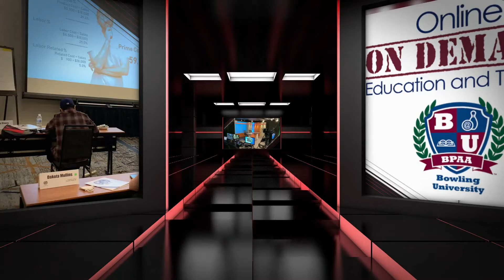Choosing the Right Attraction for Your Market – Tuesday Morning Profit Break (Ep. 149)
Danny Gruening from Creative Works discusses things to consider as you choose the right attraction for your market.

The Tuesday Morning Profit Break is an opportunity for sharing insights on how to grow revenue, reduce costs and enrich yourself, your team and your business.